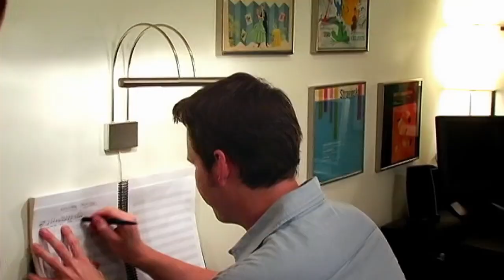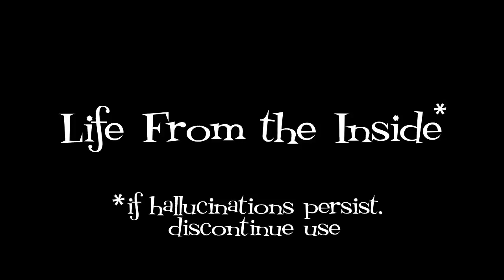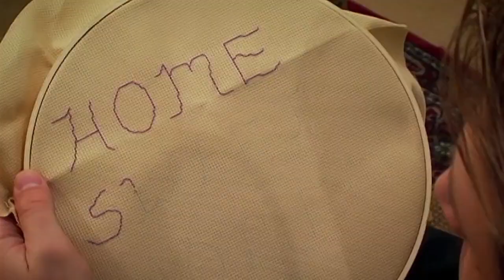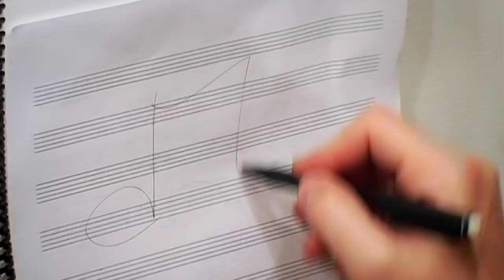Life from the Inside Ep. 4: *if hallucinations persist, discontinue use (Full Episode!)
The fourth episode of Life from the Inside, presented uncut for the first time on the web! More to come! Thumbs up. Tell a joke. Invent a dance. You'll feel good knowing that you accomplished something. And you could tell us about it in the comments.

SUMMARY:
Guy buys a motorcycle. Mason plots to stay in his apartment even though it's going to be filled with poisonous gas for the next two days. And while Jennifer, Kate and Ashleigh come up with a plan to get Mason out, they admire Guy's new look. Oh, and Kate has a puppet.

CREDITS:
Mason -- Robb Padgett
Ashleigh -- Tanya Ihnen
Kate -- Kathy Harmening
Guy -- Steven Lekowicz
Jennifer -- Corrie Meyers

Grocery Delivery Dude -- Jimmy Bopp
Eric -- Joel Bryant

Directed by: Thor Steingraber

Written by: Kathy Harmening

Director of Photography: Jose "Chano" Cabiya
Edited by: Robb Padgett

Additional Photography: Robb Padgett
Set Photographer: David Beall

Boom Operators:
Kerry Quakenbush
Jimmy Bopp
Matt Gadbois

Staff Writer: Robb Padgett

Produced by:
Kathy Harmening
Tanya Ihnen
Robb Padgett